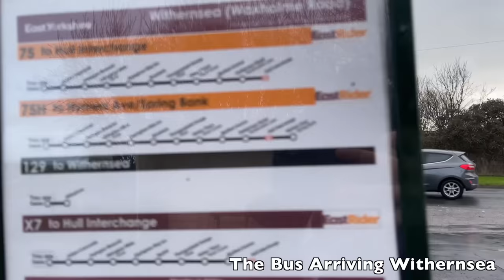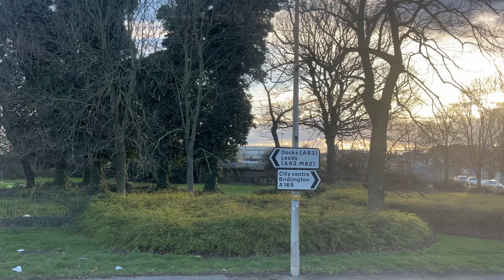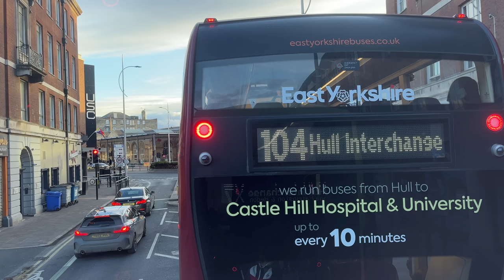[East Yorkshire: Eastrider X7 Withensea to Hull via Patrington & Keyingham] MCV eVoSeti Volvo B5TL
Body: MCV eVoSeti
Chassis: Volvo B5TL
Company: East Yorkshire (Go-Ahead Group)
Livery: Eastrider Route X7 / 75 Branding
Route: Eastrider X7 Withensea — Hull
Fleet Number: 800/ BP66VLC

Major stop list: (00:00)
1. Withensea, Waxholme Road (00:49)
2. Withensea, Pier Road (04:07)
3. Hollym, A1033 (10:16)
4. Patrington, Northside (14:03)
5. Ottringham, New Road (22:02)
6. Keyingham, Main Street (27:29)
7. Camerton, Hull Road (31:54)
8. Thorngumbald, Main Road (34:12)
9. Hedon, Thorn Road (41:53)
10. Merfleet Avenue (53:59)
11. Hull Interchange (01:13:16)